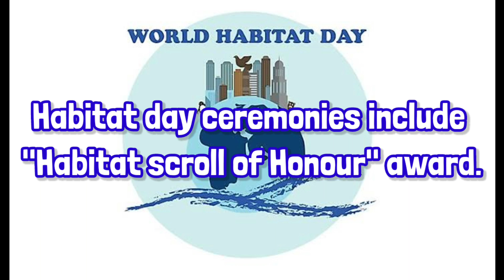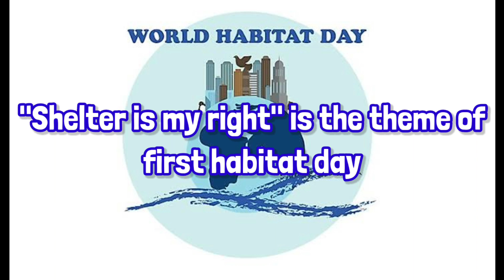World Habitat Day Speech|10 lines on World Habitat Day